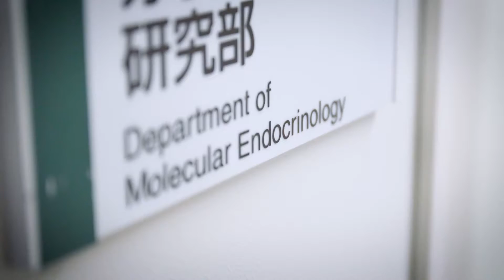Division of Endocrinology and Metabolism, National Center for Child Health and Development, Japan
In the Division of Endocrinology and Metabolism, we cover almost the whole field of pediatric endocrinology and diabetes. We treat a large number of patient from all over Japan and also from overseas; with 300 inpatients and 15000 outpatients per year per week. These include patients with rare disorders, which are difficult to diagnose and treat.

We also work with NCCHD’s research institute. We provide samples to them, while they feed back more precise molecular diagnosis. We also contribute to their investigations, exploring disease mechanism on molecular basis. Our treatment is based on comprehensive diagnosis, made using not only clinical and biochemical findings but also molecular analysis.

We also provide an interdisciplinary team approach in diagnosis and treatment. As a team, we work together with pediatric urologists, geneticists, neonatologists, oncologists, surgeons and neurosurgeons, as well as nurse specialist, dieticians, pharmacist. All these specialists work together to make sure our medical services are the best.